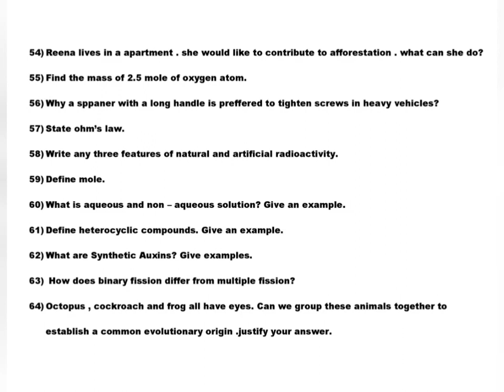10th Science - Important 2 mark questions